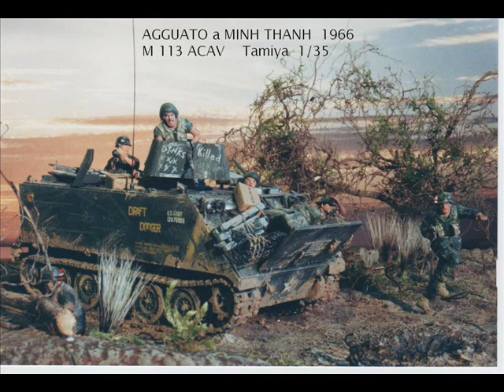MODELLISMO STATICO by BASTON$.wmv static model military vehicles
DIORAMI